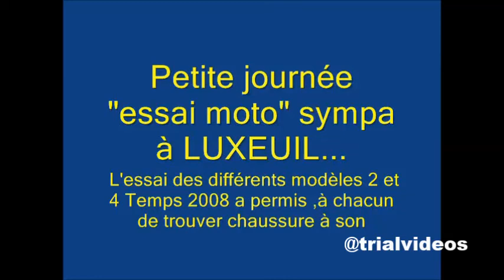Luxeuil 2007 essai Trail 70 ( ça caillait )